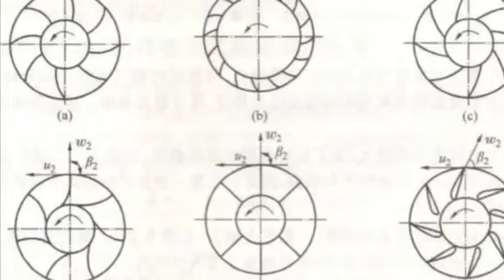?Qué ventilador es adecuado para el equipo de secado?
El secador necesita un ventilador centrífugo durante el proceso normal de secado.

A continuación, se introducen los puntos que deben tenerse en cuenta al utilizar el ventilador centrífugo en el equipo de secado.

Puede ayudarle a aumentar la eficiencia y la producción para garantizar la seguridad de la producción de equipos de secado.

El método de selección del ventilador centrífugo en la industria del secador se refiere a las siguientes situaciones en el funcionamiento y la producción reales:

Elija el modelo de ventilador centrífugo adecuado para el nuevo proyecto de secado:

El flujo de masa y la presión total del ventilador centrífugo se determinan principalmente por la capacidad de producción y la resistencia del sistema de secado.

Para un solo sistema de ventilador de corriente inducida, asegúrese de que la presión total del ventilador centrífugo es mayor que la resistencia del sistema.

Si se trata de un sistema de ventiladores de doble calado, la suma de la presión total de los dos ventiladores centrífugos será mayor que la resistencia del sistema.

Elija ventilador centrífugo. En general, el modelo se basa en la curva del ventilador centrífugo

El ventilador centrífugo puede satisfacer bien las condiciones de funcionamiento del sistema de secado, mejorando así la eficiencia de producción del ventilador.

Para el sistema de secado existente, es necesario determinar el plan de transformación del ventilador centrífugo debido a los requisitos de aumento de la producción y otros factores:

En general, el rango de variación del volumen de aire debe determinarse de acuerdo con las necesidades reales de producción, y luego se determina el plan de transformación del ventilador centrífugo.

Cuando cambie el Estado de funcionamiento del ventilador centrífugo, compruebe la capacidad del ventilador centrífugo:

Cuando la temperatura del aire en el ventilador centrífugo del secador cambia, especialmente cuando la temperatura real es muy inferior a la temperatura de dise?o, el motor puede sobrecargarse y quemarse en caso grave.

?Cómo debe arreglarse el ventilador centrífugo en la secadora?

En el sistema de secado, el ventilador centrífugo se utiliza comúnmente.

En el sistema de secado, los ventiladores centrífugos pueden estar dispuestos en un solo ventilador de corriente inducida o en un doble ventilador de corriente inducida.

Cada uno tiene sus propias características:

Coloque un ventilador de corriente inducida detrás del equipo de recuperación de polvo para hacer que el equipo de secado funcione bajo presión negativa.